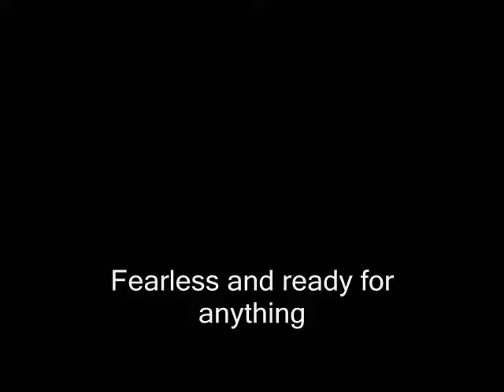Passion of the Wolf by Sable Grey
An erotic romance about werewolf viking and one woman who stirs the passion within them.  Written by Sable Grey.  Published and available at Breathless Press